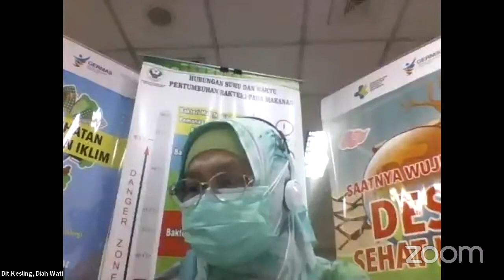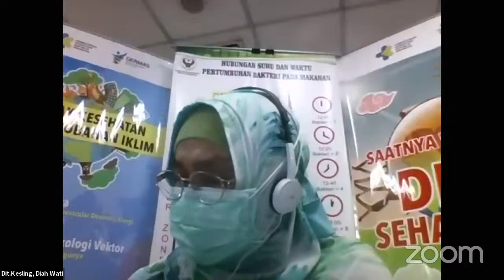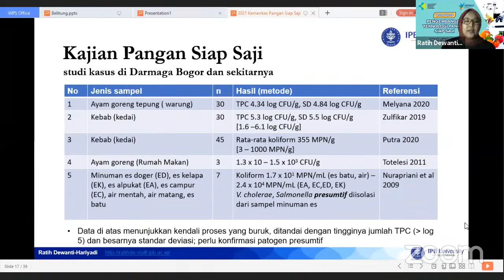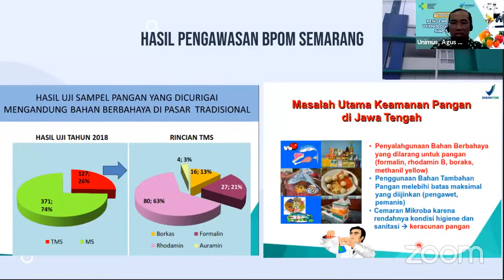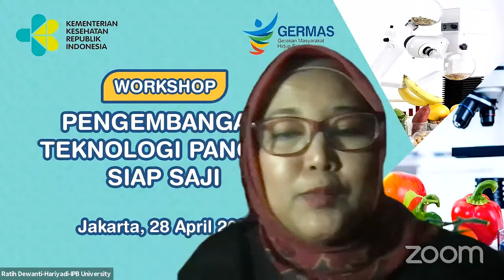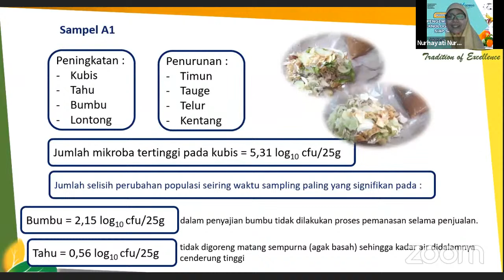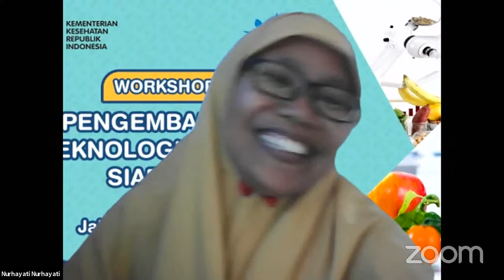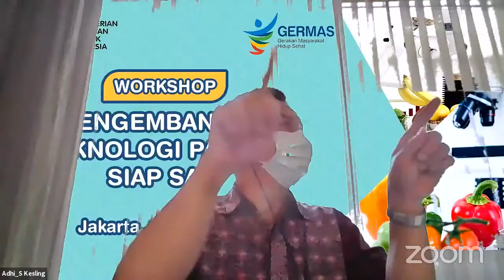[28-04-2021] Workshop Pengembangan Teknologi Pangan Siap Saji